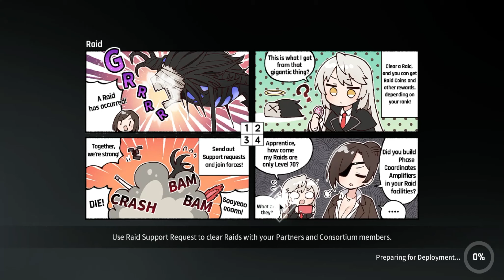[Counter:Side SEA] | Gacha | Orochinagi - Nanahara Chifuyu | How to use trick Awk Chifuyu ?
0:39 - Gacha
3:27 - Trick
(`へ´≠)
Awakened Striker
Orochinagi - Nanahara Chifuyu
6 cost
Ground Type
Ground Attack
I hope you also like "counter side" ost songs or theme song
ヽ(｀・ω・´)ゝ